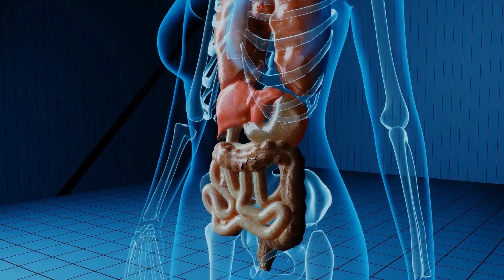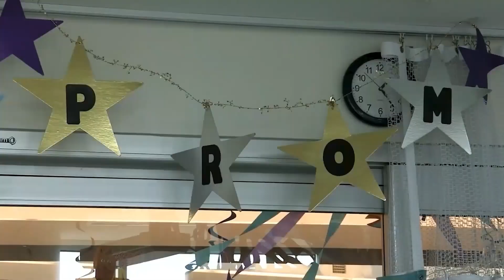Cette Infirmière ne Savait pas qu’il y Avait une Caméra, Voici ce qu’elle a Fait